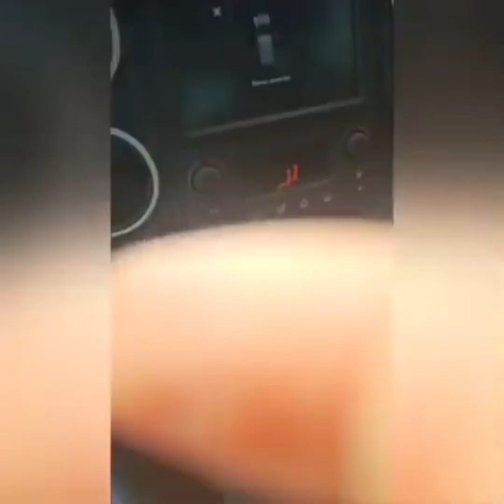الأسد الفيسبوكي المغربي يبكي بسبب المساعدات زلزال_المغرب رسالة عاجلة للمتطوعين و المتضامنين